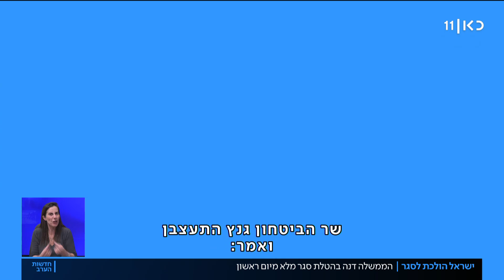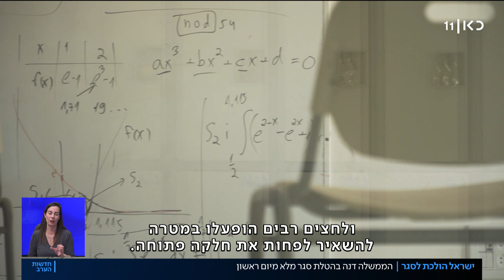ויכוחים סביב ההחלטה להטיל סגר מלא מיום ראשון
כאן חדשות | במערכת הבריאות התריעו שוב ושוב על עלייה בתחלואה, וביקשו להטיל הגבלות שימנעו סגר שלישי. אבל זה לא קרה - והיום כבר ברור שסגר הוא צעד בלתי נמנע. רק נשאר לקוות שזה יהיה הסגר האחרון, הודות למבצע החיסונים שכבר בשיאו. כתבתו של נוב ראובני, מתוך חדשות הערב 23.12.20